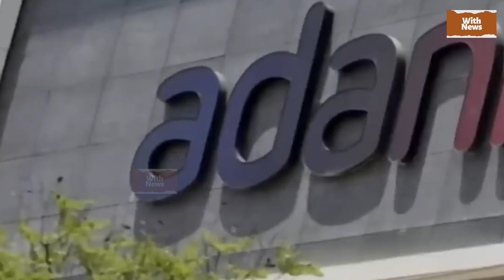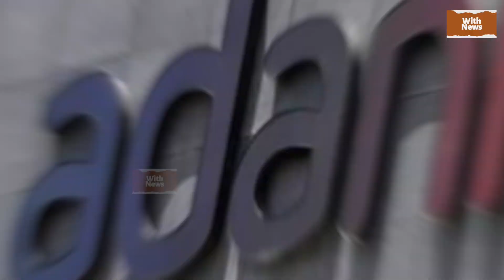ADANI Biography - गौतम अदाणी का जीवन परिचय - Adani Life Story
अगर आप भी जानना चाहते है अडानी ग्रुप के मालिक गौतम अडानी आखिर कौन है ?  इतने कम समय में इतने बड़े बिजनेस के मालिक कैसे बन गए? उनका प्रारंभिक जीवन कैसा रहा शिक्षा, परिवार घर कहां है? करियर की शुरुआत? उनकी पहली कंपनी, गौतम अडानी का बिजनेस, कुल संपत्ति तो इस वीडियो को अंत तक देखें...